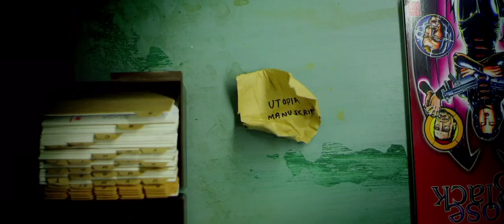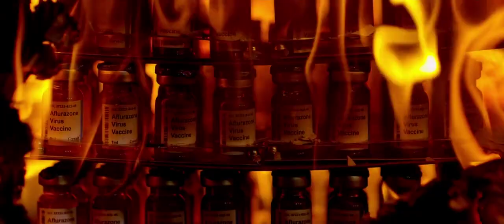Obsessive Compulsive Cinematography - EP2 - Utopia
This is not a video essay, this is a series of pretty pictures made by very talented people who are very much in love with their craft, enjoy.

Cinematography by: Ole Bratt Birkeland & Lol Crawley
Directed/Created by: Dennis Kelly